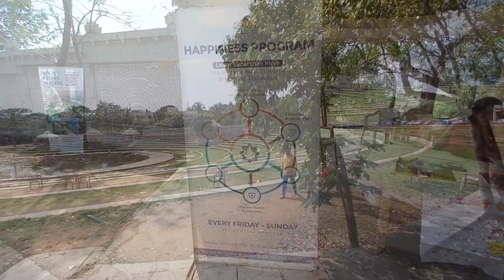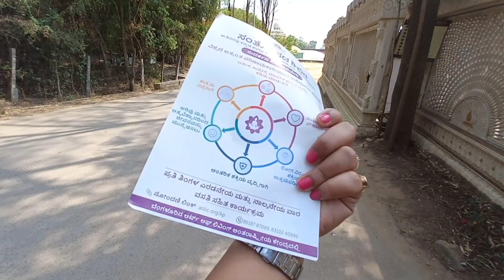E364 Visiting 3 famous tourist destinations near Bangalore | Nandi Hills, Adiyogi, Art of Living